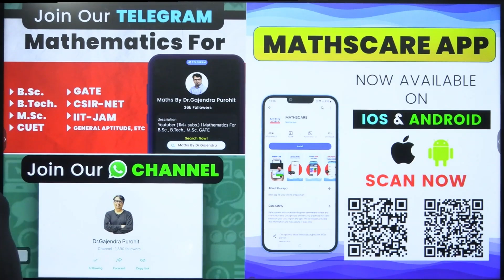IIT JAM 2026 | कैसे REVISION और QUESTION PRACTICE से सफलता मिली ! | Edtalk By GP Sir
Timestamps:-
0:00-Intro of video
0:18-Amos introduction and journey
16:40-Outro of video

Dr.Gajendra Purohit